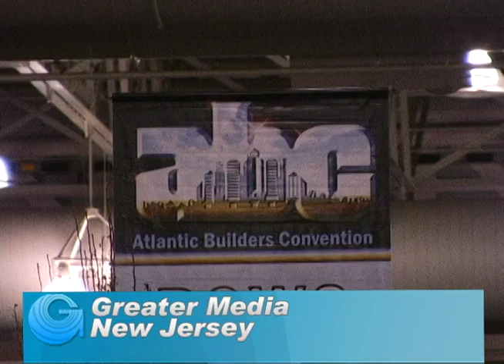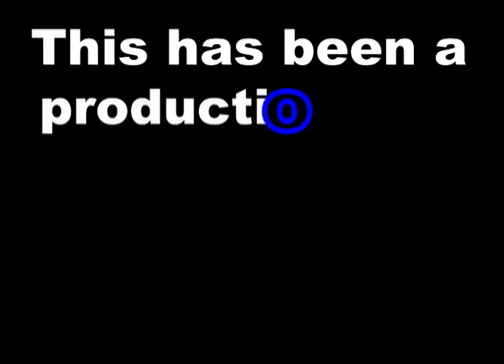Suburban Propane at Atlantic Builders Convention 2010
Greater Media was on site speaking with some of the many exhibitors.